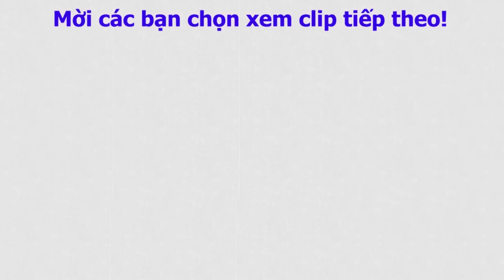Cách nấu nước đậu đen thơm ngon giải độc mát gan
Cách nấu nước đậu đen này mình đã tìm hiểu khá kỹ và nhận thấy cách nấu nước đậu đen vô cùng tốt cho sức khỏe từ người trẻ đến người lớn tuổi, nên muốn chia sẻ tận tâm đến với tất cả mọi người. Chúc cho tất cả các cô chú, anh chị em, các bạn...sống vui, sống khỏe hơn mỗi ngày khi biết thêm về cách nấu nước đậu đen bổ ích này nhé.
Danh Sách Các Món Ăn Ngon Được Lọc Theo Chủ Đề Riêng, Các Bạn Có Thể Nhấp Vào Link Tìm món mình yêu thích một cách nhanh nhất nhé!